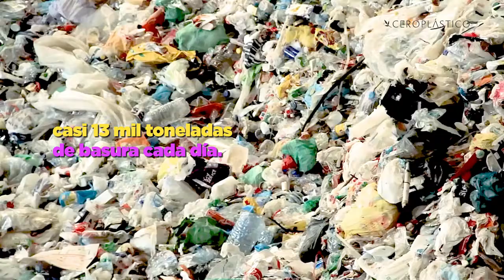¿Cómo separo mi basura?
Separar nuestros desechos en realidad es mucho más simple de lo que parece.